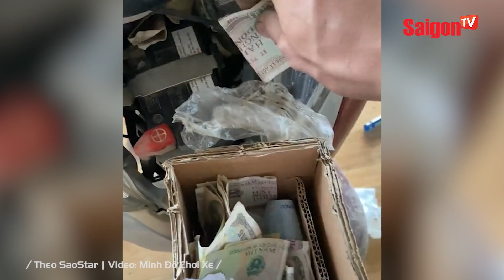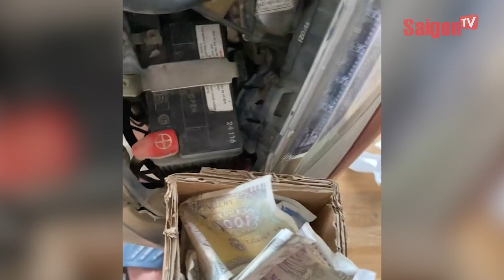Đang sửa xe cho khách chủ tiệm bất ngờ PHÁT HIỆN… “KHO BÁU KHỦNG” bên trong xe máy cũ | SaigonTV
Theo đoạn clip ghi lại, chủ tiệm nhận sửa xe máy cho khách như thường lệ. Trong lúc anh tháo áo xe ở phần đầu ra, anh đã khá bất ngờ và vui sướng với những gì chứng kiến được.

Theo đó, phía trong có rất nhiều tiền với các mệnh giá khác nhau. Hóa ra, số tiền nằm trong xe là do các con chuột tha vào. Lâu ngày, các tờ tiền nằm kẹt trong các dây diện, có nhiều tờ tiền còn bị cắn rách...

/ Theo SaoStar | Video: Minh Đồ Chơi Xe /